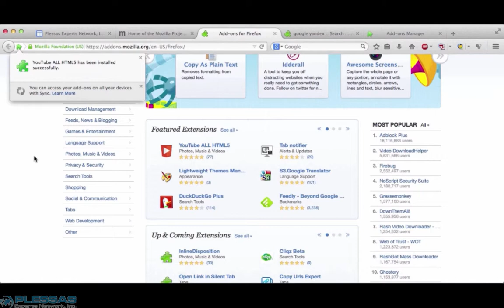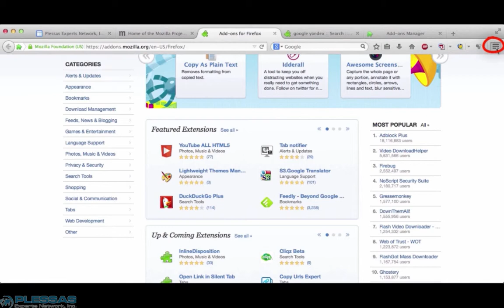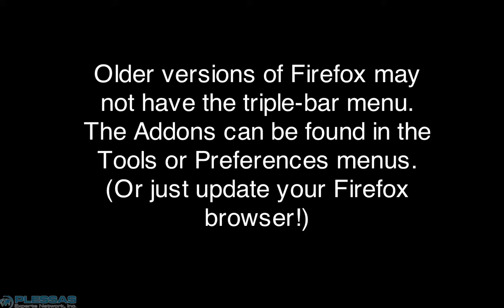Tools We Love: How to use (and delete) Firefox Addons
Firefox has the best selection of addon for productivity, security and fun.

This has been a production of Plessas Experts Network. More specific and in-depth materials are available via our online training tool at Plessas.net.

This means that the videos can be used, even commercially, (except in the case of direct copy to YouTube) as long as they are attributed to Plessas Experts Network and the Plessas.net watermark is in place.